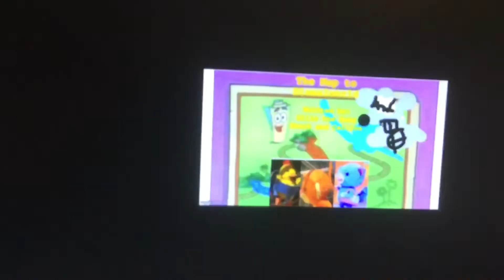Looks like These Pablo & Friends Episodes Will Suck